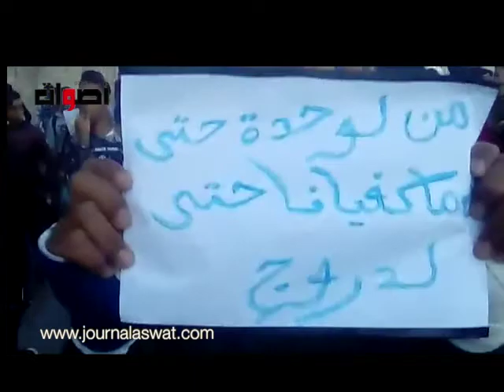إحتجاجات التلاميذ بسلا لإسقاط الساعة الإضافية تمتد إلى اليوم الرابع على التوالي